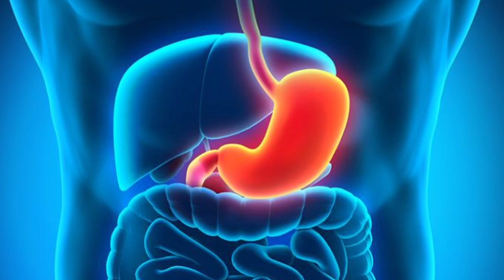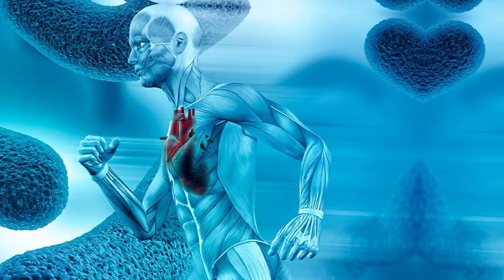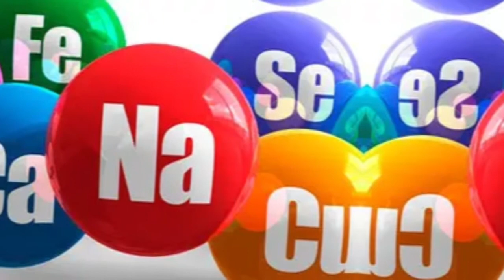Насколько каши полезны для нашего организма | Действительно ли лучший завтрак это - каша?